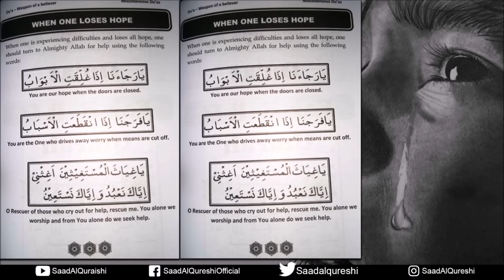Dua To Solve Daily Life Problems - Don't lose hope nor be sad Indeed, Allah Is With You!!!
Dua To Solve Daily Life Problems - Don't lose hope nor be sad Indeed, Allah Is With You!!! Recited By Saad Al Qureshi